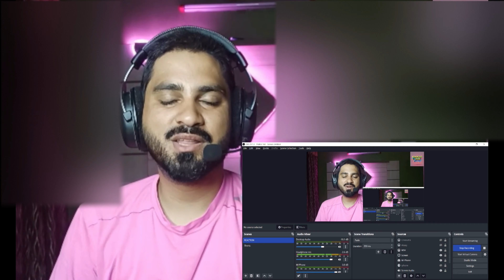Yaaro Ke Yaar - Elvish Yadav | Vibhor | Lovekesh Kataria | Lakshay | Reaction By MSV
hit likes.

lots of  ❤️